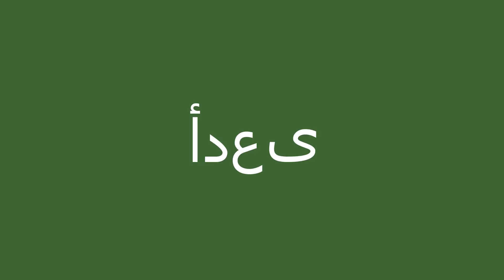كيف أقول أدعى باللّغة الإنجليزيّة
كيف أقول بشكل صحيح أدعى باللّغة الإنجليزيّة؟
ما هي التّرجمة الصّحيحة لكلمة أدعى من العربيّة إلى الإنجليزيّة؟
كيف تكتب بشكل صحيح كلمة claimed?

شكرا جزيلا!